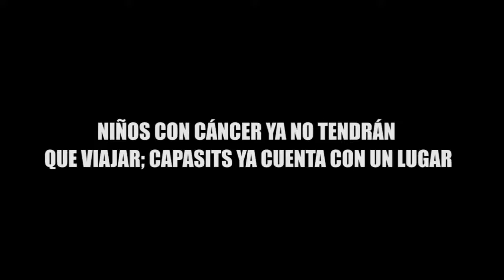NIÑOS CON CÁNCER YA NO TENDRÁN QUE VIAJAR; CAPASITS YA CUENTA CON UN LUGAR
La secretaria de Salud, Alejandra Aguirre Crespo, inaugura el Área de Quimioterapia Ambulatoria en el Hospital General de Cancún "Dr. Jesús Kumate Rodríguez", que beneficiará a niños y jóvenes de la zona norte de Quintana Roo.